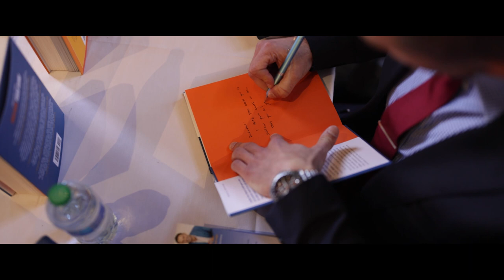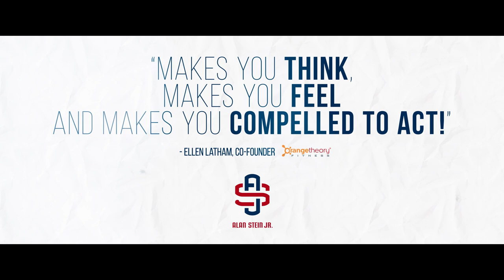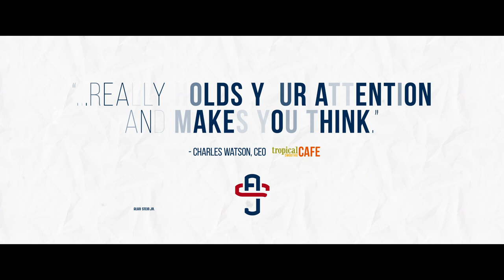Alan Stein, Jr. | Speaker Reel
Have you ever wondered what world class athletes do behind the scenes to become the best of the best?

For over 15 years, Alan got a rare, exclusive peek behind the curtain and witnessed firsthand exactly what the elite of the elite did during the Unseen Hours – when no one was watching – and how that led to unparalleled performances when everyone WAS watching.

Whether in sports or business, this lesson holds true for all of us. Our success, productivity, and the impact we have on our team is a direct result of the effort and attitude we exude in everything we do… every… single… day.

Alan helps organizations achieve more. More impactful leaders. More sales revenue. More team cohesion. More loyal customers.

His #1 goal for every program he delivers is to make sure every member of the team… regardless of their title or role… leaves with a renewed commitment to excellence.  If Alan can do that… everyone wins.

For more information on how Alan can help your team, please